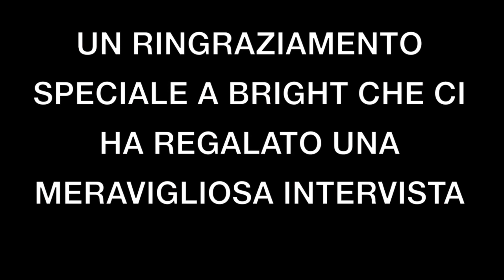Bright - Voci dal Camerun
Benedetta Fiore e Wally Galdieri
Liceo Torquato Tasso - Casse V A
(Insegnante Sergio Ventura)